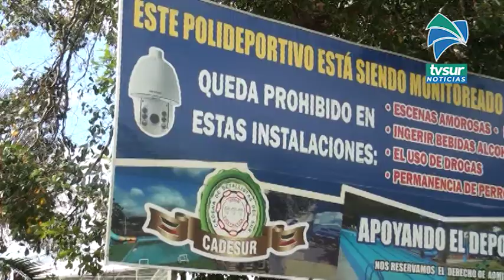A partir de este martes atención del Vacunatorio de San Isidro de El General se traslada al Polidepo